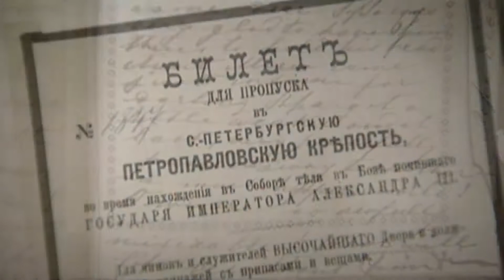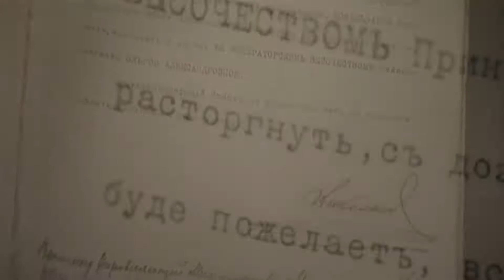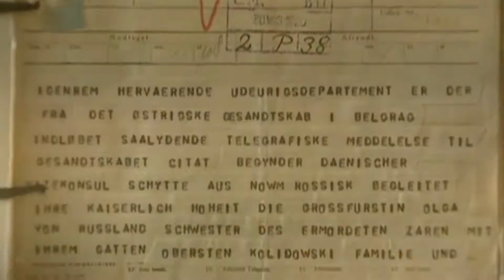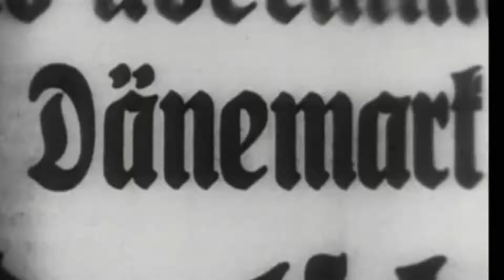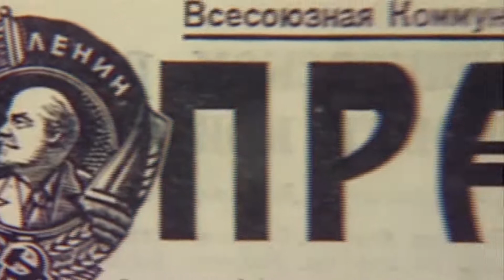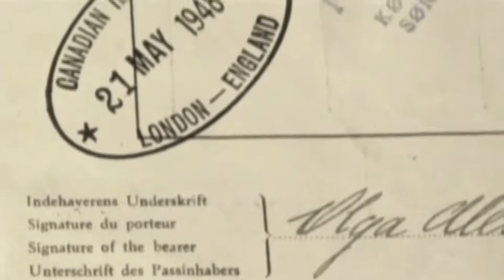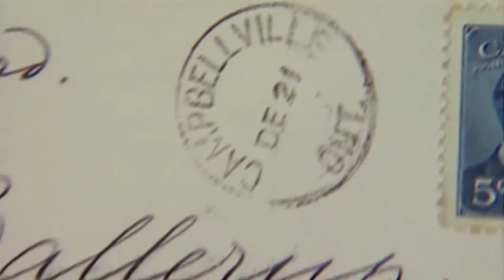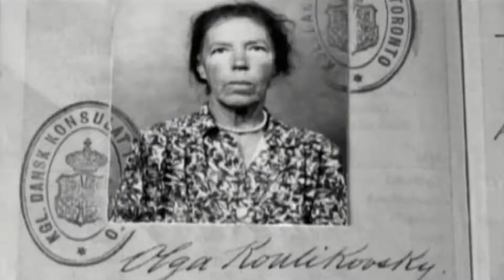The Last of the Romanovs Grand Duchess Olga Alexandrovna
The extraordinary story of Tsar Nicholas’ sister and her journey from the palaces of St. Petersburg to death in obscurity above a barbershop in Toronto. A life full of passion and love, set at the backdrop of an entire century. She was raised at the Gatchina Palace outside Saint Petersburg. Olga was her father’s favorite, but Tsar Alexander III died when she was only 12. After the Russian Revolution, Olga escaped to Denmark with her second husband and their two sons, in February 1920, where they lived as farmers. Finally, in 1948, she relocated with her immediate family to a farm in Campbellville, Ontario, Canada. At the end of her life and afterwards, Olga was widely labeled the last Grand Duchess of Imperial Russia.

This video is a remake production as part of the project for the book "The Romanov Royal Martyrs”, which is an impressive 512-page book, featuring nearly 200 black & white photographs, and a 56-page photo insert of more than 80 high-quality images, colorized by the acclaimed Russian artist Olga Shirnina (Klimbim) and appearing here in print for the first time.

Credits of the original version of the video
Producer: Linda Stregger
Director: Sonja Vesterhold
Narrator: Damon Redfern
Private video courtesy of Carmen von Richthofen
Produced with the participation of the Canadian Television Fund
Created by the Government of Canada and the Canadian Cable Industry
Vesterholt Film & TV and Take 3 Productions Inc. 2003